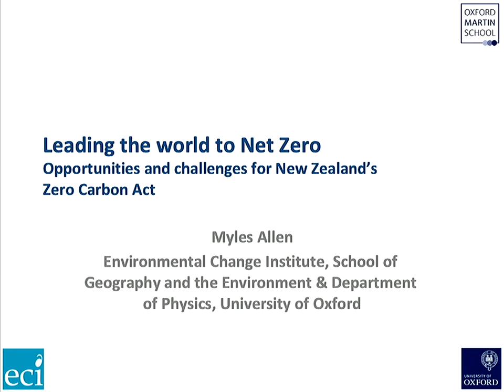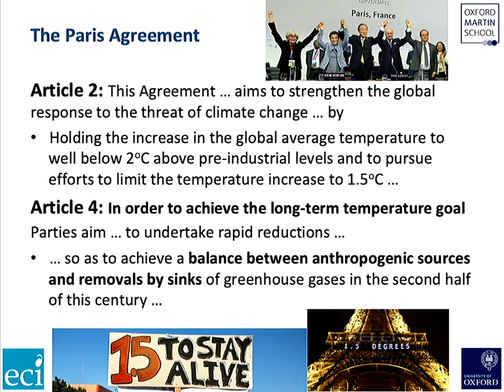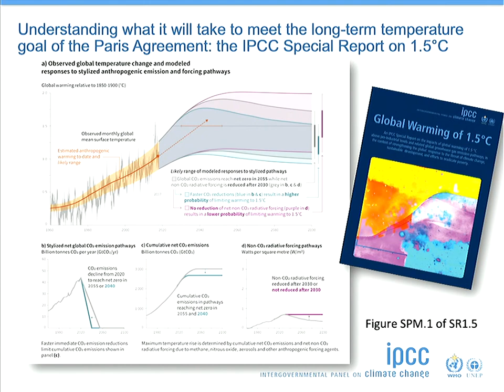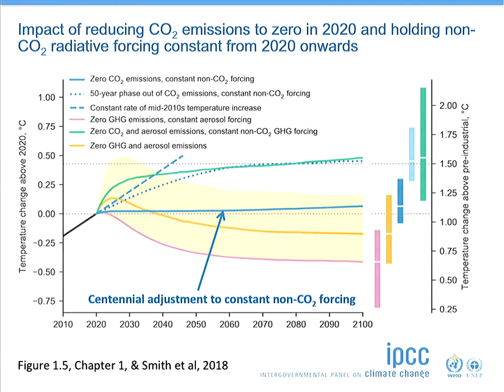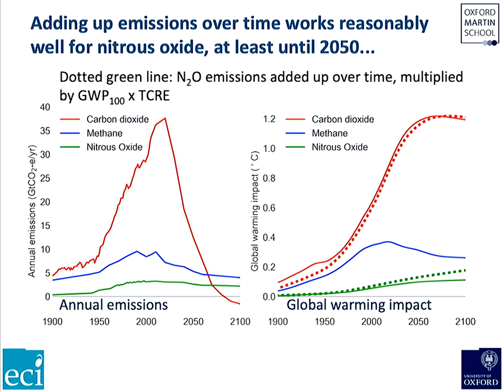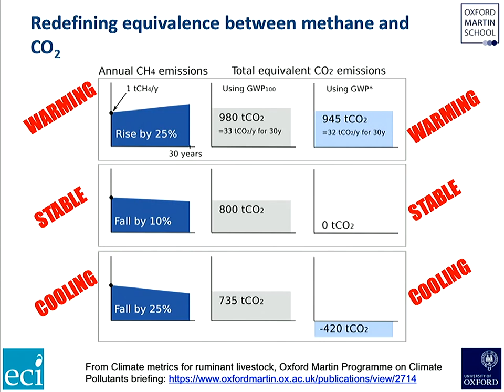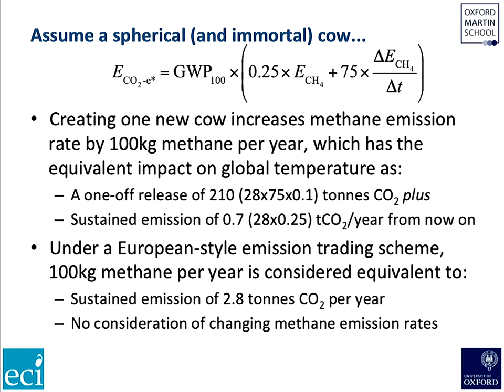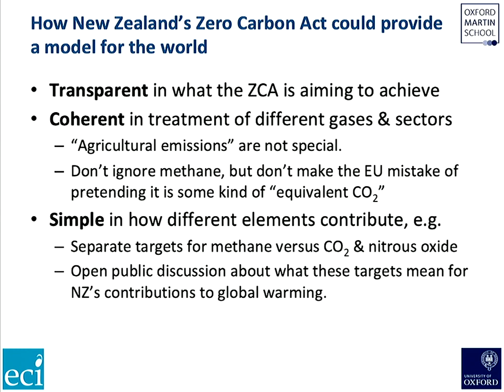Myles Allen Public Lecture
Leading the World to Net Zero: The opportunities and challenges of New Zealand’s Zero Carbon Act
New Zealand's Zero Carbon Act could make it one of the first advanced economies in the world to commit itself to net zero emissions — and the first with such a large agricultural sector. Like any pioneer entering uncharted waters, there are challenges to be overcome as well as first-mover opportunities. New Zealand’s decisions in 2019 could help frame the global climate agenda for many decades to come. The big picture is could not be simpler. Carbon dioxide emissions accumulate in the climate system, like lead in the bloodstream. Stopping global warming requires net carbon dioxide emissions to be reduced to zero, permanently. Decisions about other warming gases, like methane, could make a few tenths of a degree difference to the peak warming level reached, but they don’t change that all-important fact. And a permanent net zero world cannot rely indefinitely on forestry to offset continued use of fossil fuels in sectors like aviation.

A successful pathway to net zero needs clarity in the destination, and fairness and transparency in the transition. I will argue that the simplest way of designing fairness and transparency into the Zero Carbon Act is to focus on the long-term temperature goal set out in the Paris Climate Agreement. This means treating all sectors equally in terms of their impact on global temperature. Traditional farmers who are not contributing to ongoing global warming would not be penalised as if they are, while an agribusiness initiative that would cause a large increase in methane emissions, with a correspondingly disproportionate impact on global temperature, would be treated accordingly. And recipients of off-shore oil exploration permits would need to explain what will happen to the carbon dioxide that their oil will generate. Get this right, and New Zealand could show the way for many larger countries who have yet to think seriously about bringing extractive industries and agricultural emissions into climate policy. Treating all sectors fairly means all sectors pulling together. He waka eke noa.